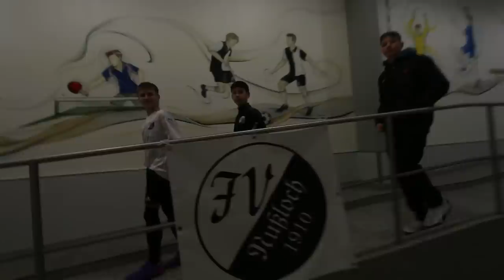U 14 Bundesliga Turnier mit Ausnahmetalenten von FC Bayern München Borussia Dortmund & VFB STUTTGART